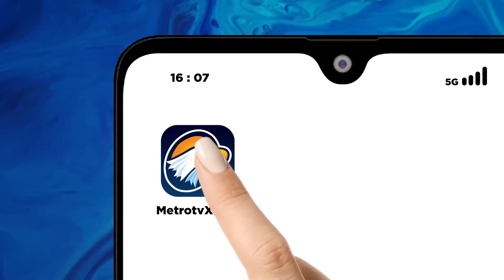Cegah Kecelakaan, Kemenhub Buat Program Motis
METRO TV JATENG & DIY,  Program kereta motis atau motor gratis koloborasi Kemenhub dengan PT KAI akuntan lebaran kembali dibuka. Hal ini dilakukan sebagai upaya pemerintah untuk menguragi angka kecelakaan saat mudik dengan sepeda motor karena kelelahan saat mudik.